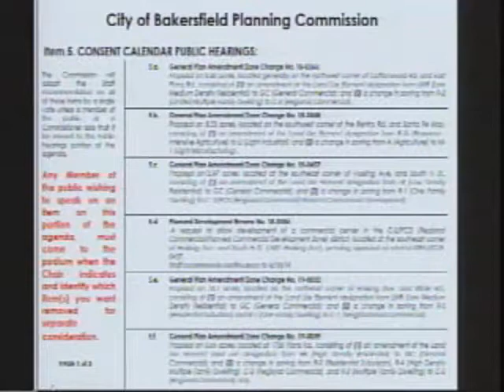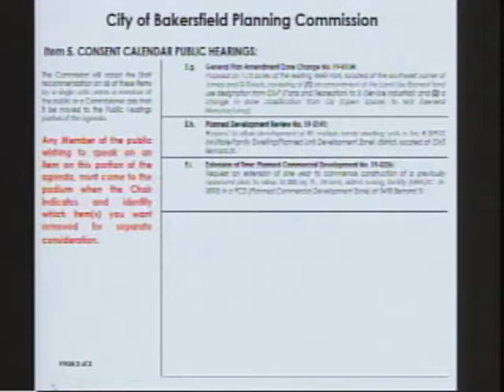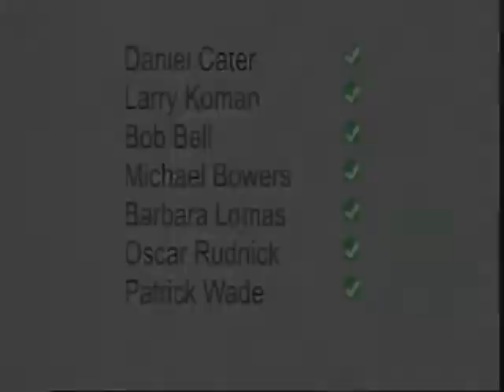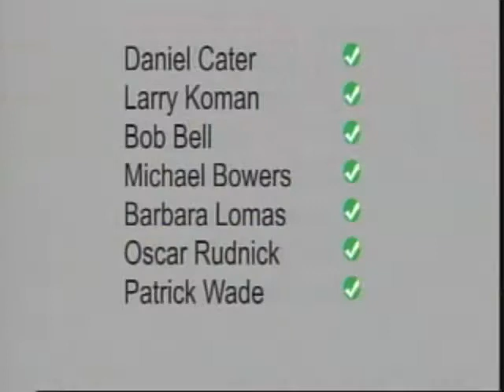Planning Commission – June 6, 2019